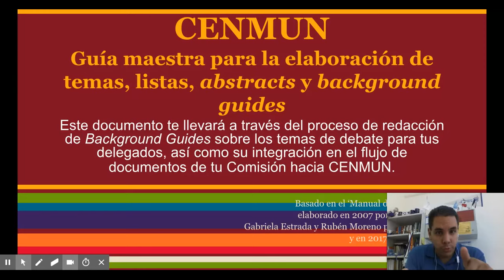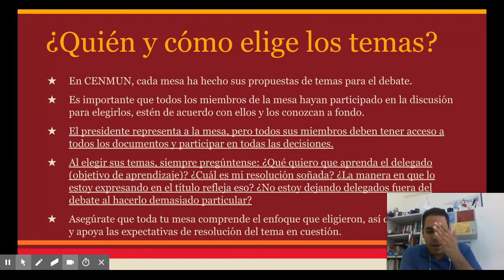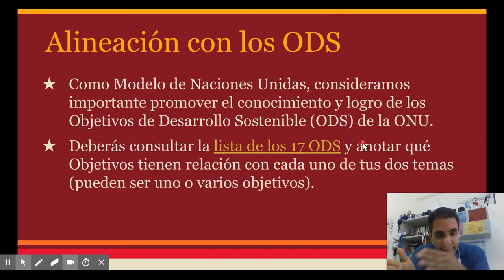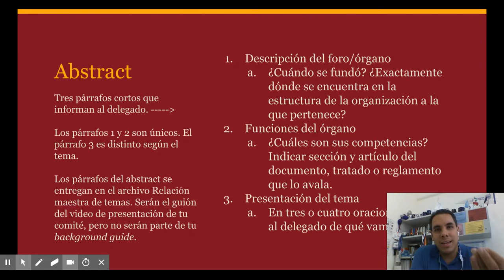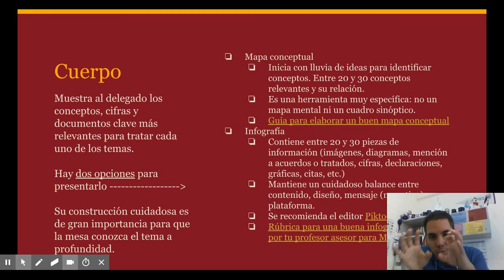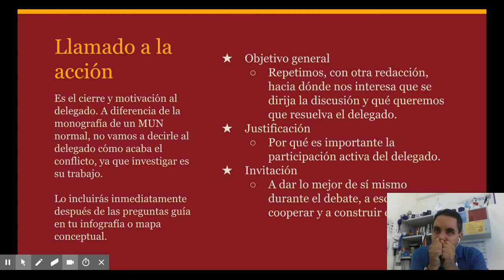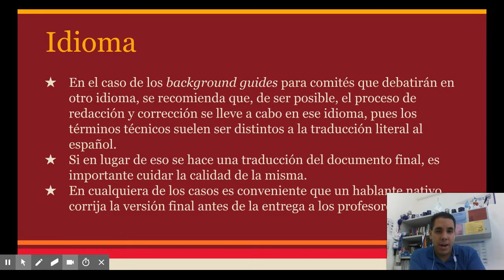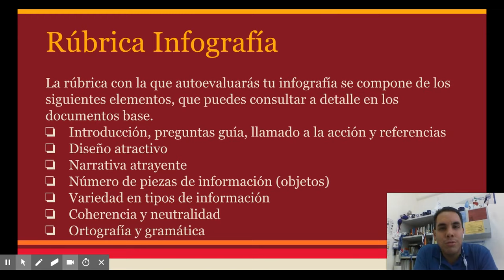Manual Background Guides Modelo ONU CENMUN 2019